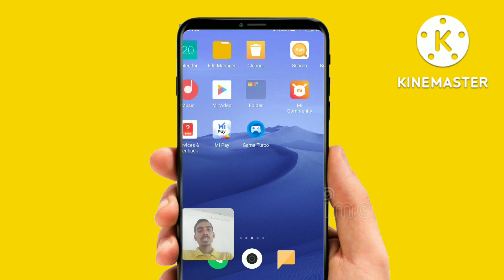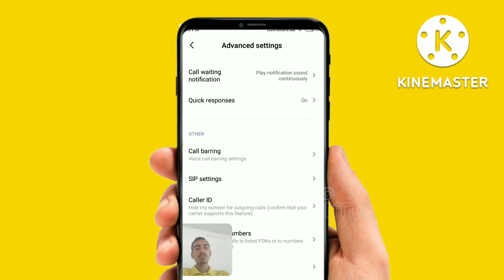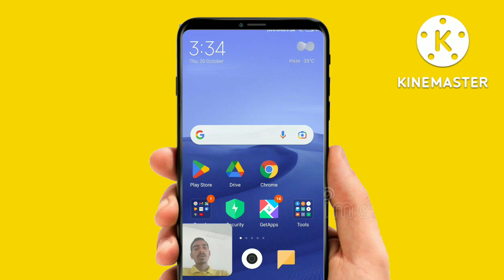incoming call not coming & wating problem solved | incoming call busy bata raha hai ? fix call busy